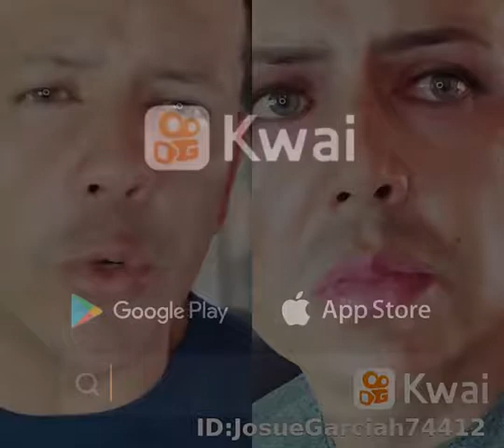4 de agosto de 2021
Josué Garcia:dúo con @josuegarcia044 me la pensé en subirlo !! Pero me divertí mucho 😅de esto se trata esta app 🙏🏻